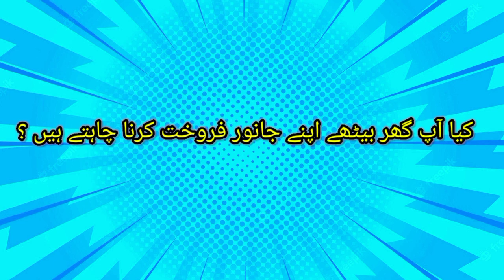KARACHI ki sabse SASTI mandi I Memon Goth Bakra Mandi Rates & Update I Cattle Studio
Cattle Studio which is also known and searched as Sohrab Goth Cow Mandi Karachi, Cattle Market Karachi, Karachi Cow Mandi, Maweshi Mandi Karachi, Gai Mandi Karachi. This is the biggest and Asia's largest livestock buy and sale market which is constructed on the largest area of land.
Cow Mandi 2023 is going to be installed at many small areas of Karachi, Malir mandi, Memon goth bakra mandi, first is the old Sohrab Goth Cow Mandi Karachi near Super Highway and the other is Everest Mandi  Karachi.
In Karachi Cow Mandi, there is a wide area where: Goats for Sale, Bucks for Sale, Sheep's for Sale, Lambs for Sale are available in high and low prices, this area is known as Bakra Mandi Karachi Pakistan.
Bakra Eid 2022 also knowns as Eid ul Adha 2022 / Eid al Adha 2022 is a great annual event for all the Muslims. Muslims from all over the world celebrate this Eid festival by sacrificing (slaughtering) the sacrificial animals in the name of ALLAH which is famous and known as Qurbani and Sunnat e Ebrahimi.
Bakra Eid 2023/ Eid ul Adha 2023 is going to be a healthy competition between new and old dairy and cattle farms. Some famous and new cattle farms are Surti Cattle Farm, Hasnain Cattle Farm, Sadaat Cattle Farm, Haji Jan Muhammad Cattle Farm, OSM Cattle Farm, Sufi Cattle Farm,  BM Afridi Cattle Farm,  Afridi Cattle Farm, Shah Cattle Farm, Surmawala Cattle Farm, Surti Cattle Farm, SSK Cattle Farm, Jamal Cattle Farm and many more.